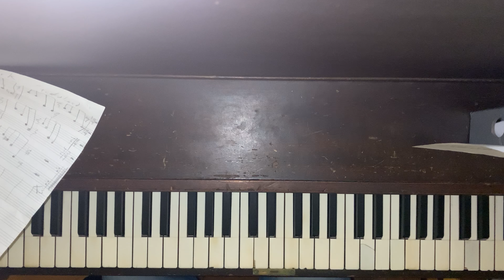"Blow Out" - Radiohead (Piano Cover)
One of the most underrated songs on one of the most underrated Radiohead albums

Track 12 on "Pablo Honey" By Radiohead